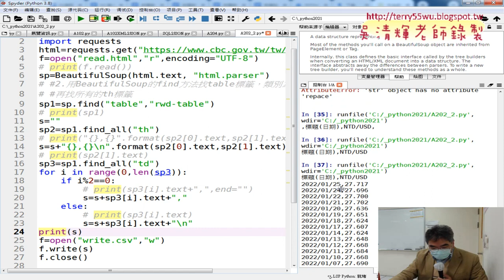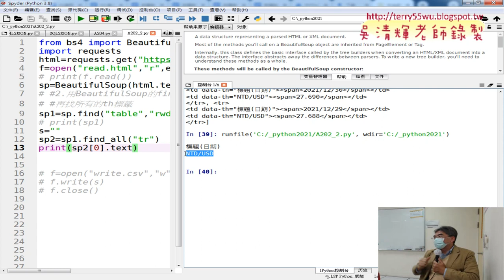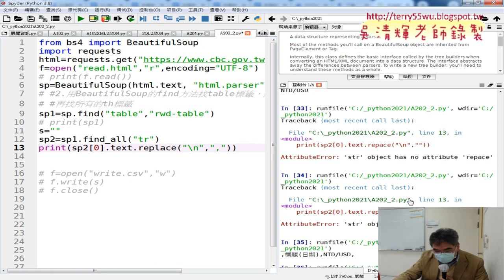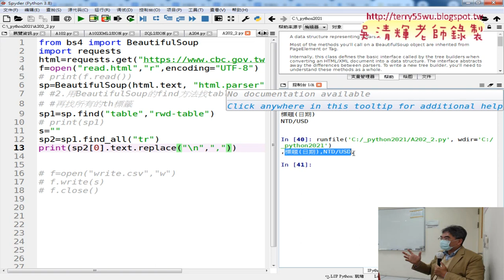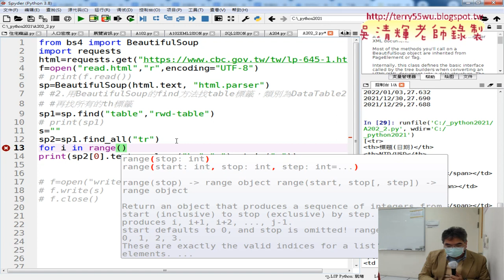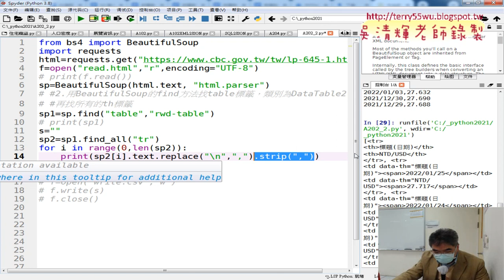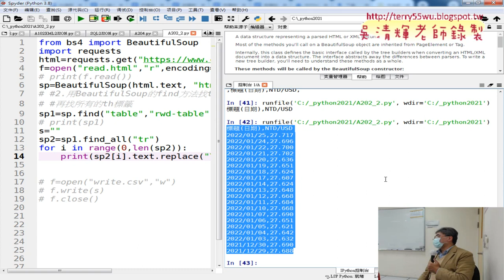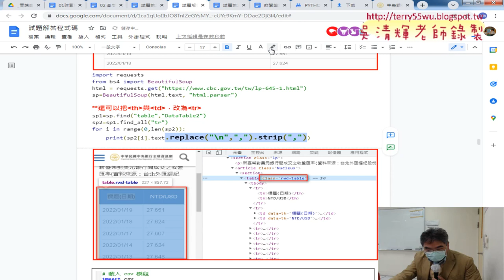06 改用標籤tr抓取資料與取代去除字元